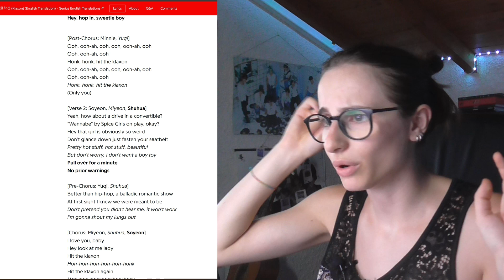여자)아이들((G)I-DLE) - '클락션 (Klaxon)' Official Music Video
How do you like the comeback?

TIMECODES:
00:00 - Intro
00:55 - Reaction
05:50 - Thoughts
06:45 - Lyrics
08:20 - Outro